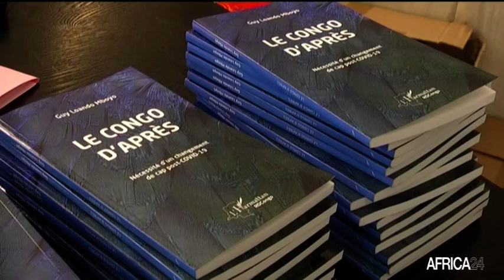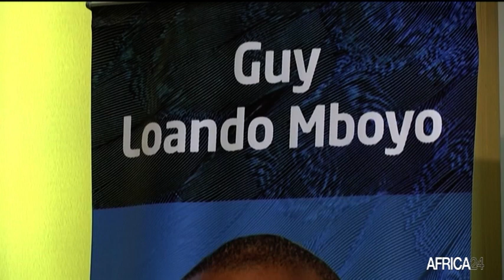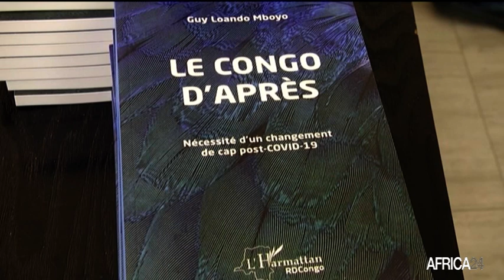RD Congo, LE CONGO D’APRÈS, LIVRE ÉCRIT PAR GUY LOANDO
Economie, Écrit par le sénateur Guy Loando, Le Congo d'après…'' nécessité de changement de cap post covid-19, projette une réflexion approfondie sur la situation socio-économique du pays 60 ans après l’indépendance.